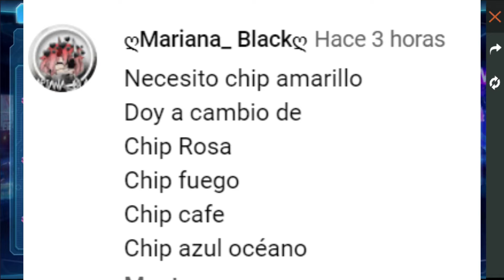RECARGA BLOO - ¿CHIPS DE COLORES, CUÁL TE FALTA?